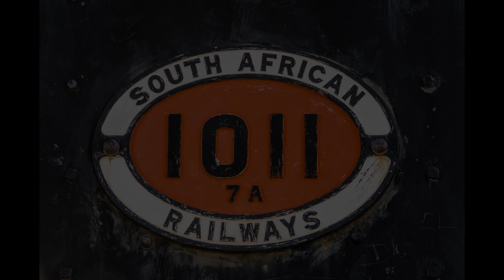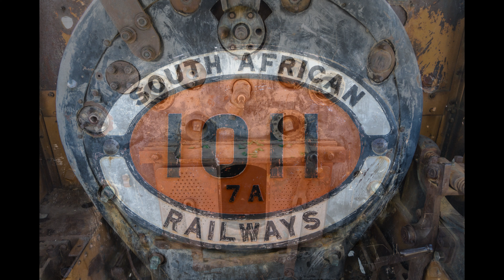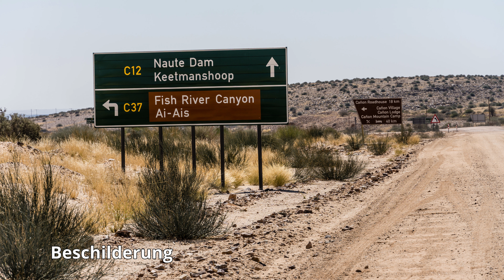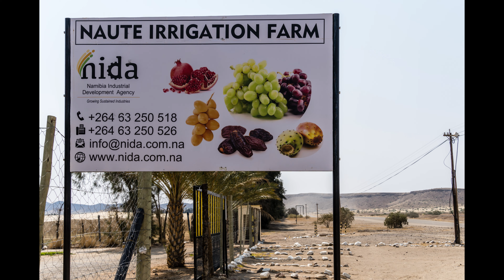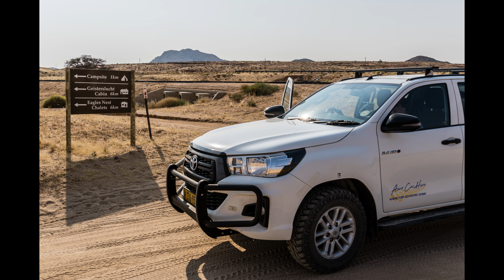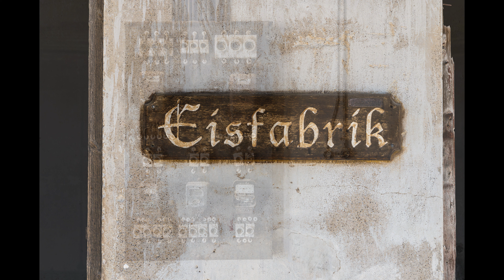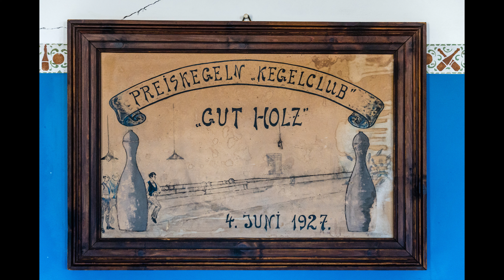Namibia 2022 Teil 2/7 in 4k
Wir fahren von 'Kalahari Game Lodge' zum 'Quivertree Forest Restcamp' (Spielplatz der Giganten, Köcherbaumwald, Geparden), über 'Canyon Roadhouse, Gondwana', 'Canyon Village, Gondwana' zum Fish River Canyon und weiter nach Aus-Klein Vista zum 'Eagle's Nest Chalets, Gondwana'. Wir besuchen die Garub Wildpferde und Kolmannskuppe.